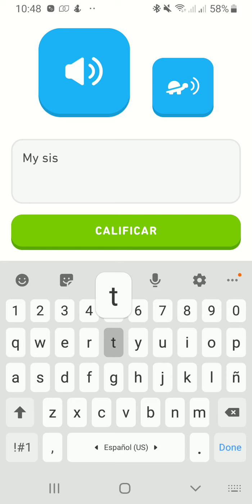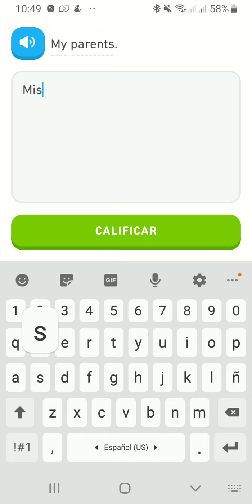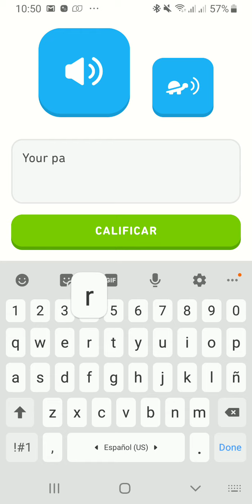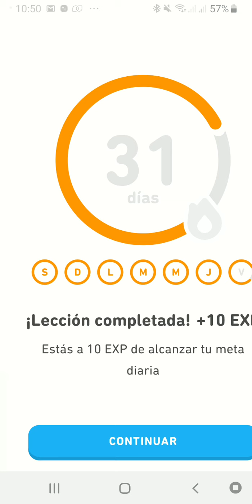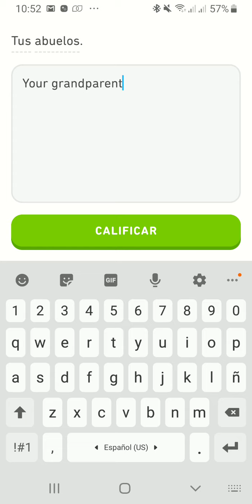137. DUOLINGO ENGLISH DAY 32